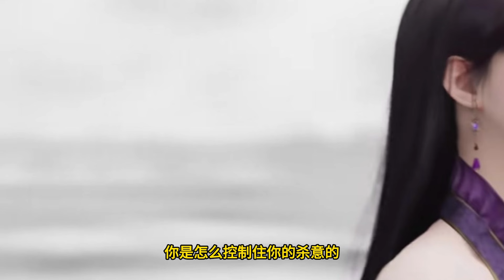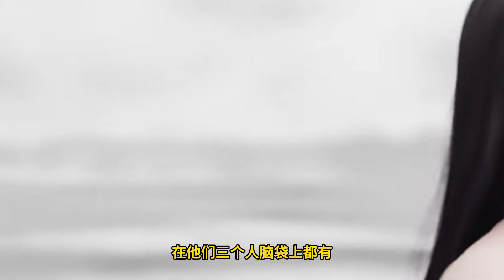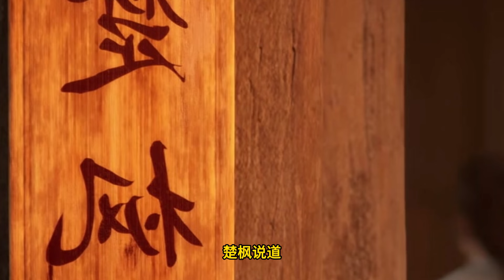Martial God Asura |《修罗武神》第543集 subtitle Full Episdoe